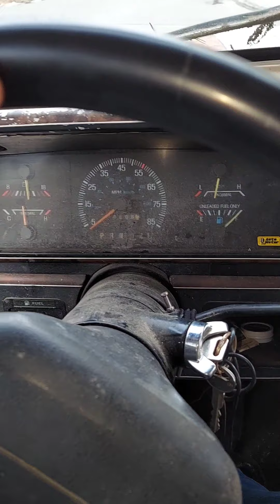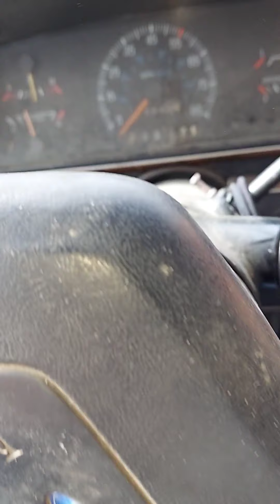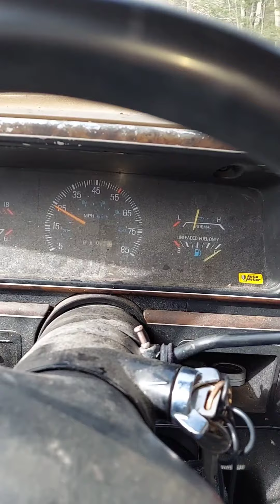cruising around town in the f150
hitting some frost heaves to show you guys how this thing rides like a Cadillac